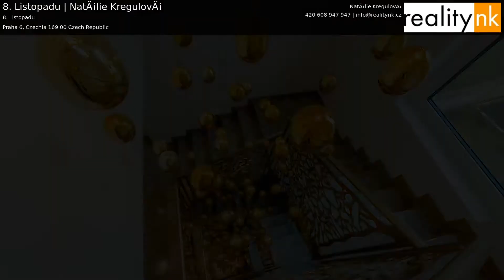8. Listopadu | NatÃ¡lie KregulovÃ¡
Budu se t?ï¿½it na setkï¿½nï¿½ s Vï¿½mi
Natï¿½lie Kregulovï¿½
Certifikovanï¿½ Realitnï¿½ Maklï¿½?ka